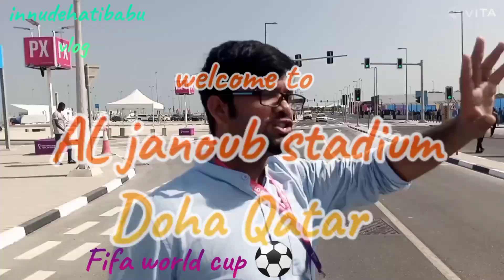Al Janoub Stadium Doha 🏙️ (Qatar)/Fifa world cup ⚽🏆2022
innudehatibabu vlogs
.AL Janoub Stadium 🏟️ Doha 🏙️ Qatar
Fifa world cup ⚽🏆 2022
Doston or bhaiyon behno yeh videos 🎬 main sirf aaplogo ke liye bnata hun,
kyunki aap sabhi log Ghar pr baith kr meri 🏙️videos dekh sake,
or v main achhi achhi video 📸🤳 bnata rahunga,bs aaplog pyaar bnaye rakhe. 🙏